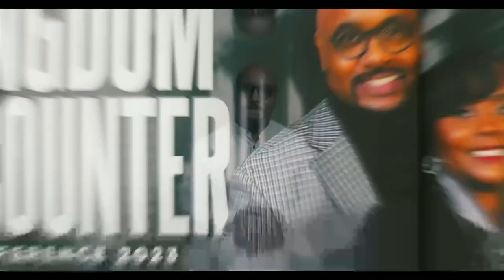Protocol of Goodness | Apostle Hugh Daniel Smith | Embassy Metro Detroit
Grace and Peace and welcome to Embassy Metro Detroit. Please share with us where you’re joining us, near and far! If this is your first time joining our service? Tell us a little bit about who you are! We are delighted to have you.